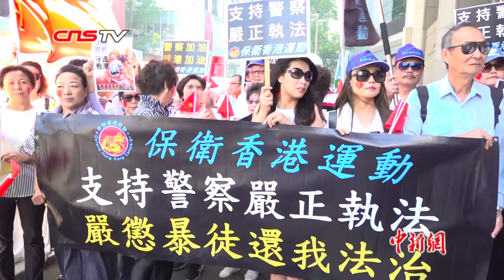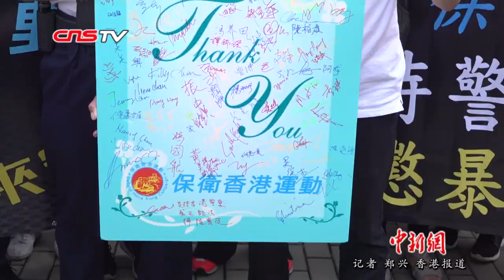逾千人游行声援香港警队 支持严正执法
11月5日，香港民间团体“保卫香港运动”在香港警察总部举行游行集会，支持香港警察严正执法，尽快止暴制乱、恢复香港的秩序。